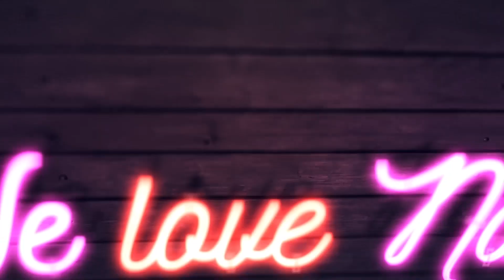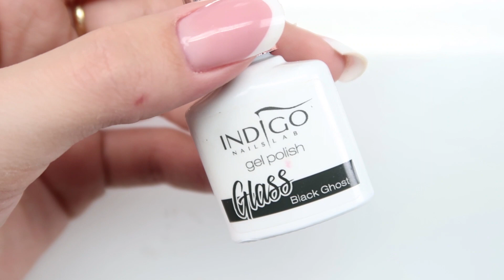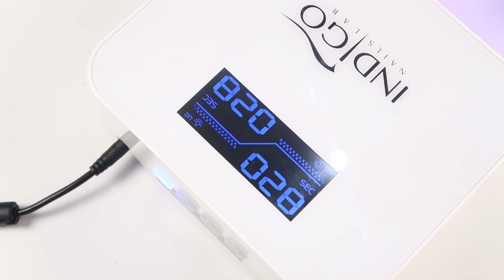💅💅 :: Acorn :: 💅💅 Nailart by Natalia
Kochani! Dziś zapraszam Was na bardzo jesienne zdobienie :) ! Jeśli jesteście ciekawi, w jaki sposób wykonać to takie zdobienie, to koniecznie łapcie za pędzle i bierzcie się do roboty! Każdemu z Was życzę miłej zabawy :)

PONADTO:
► Lampa Multi LED 36W